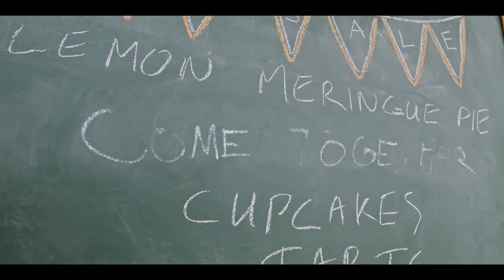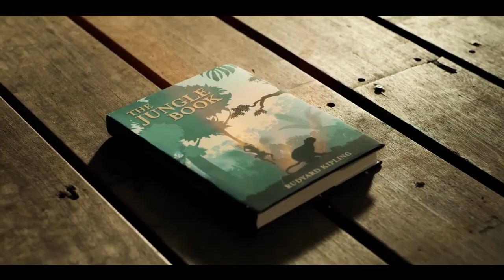Apple TV+'s Ghostwriter Q&A | SeriesFest: Season 6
How The Daytime Emmy Award-Nominated Apple Original Series Has Been Reimagined For Today's Multigenerational Audience

Panelists: Luke Matheny (Series Executive Producer, Writer and Director; Academy Award-Winning and DGA-Nominated Director) and Kay Wilson Stallings (Series Executive Producer; EVP, Creative Development & Production, Sesame Workshop)
Moderator: Marah Eakin (AV Club)

Since its premiere on Apple TV+ on November 1, 2019, Apple original series Ghostwriter has garnered eight Daytime Emmy nominations – tying legendary children’s show Sesame Street for the most nominations for a kids’ program this year – and claimed a highly-coveted 2020 Prix Jeunesse Children’s Jury (Fiction) Prize, Parents' Choice Gold Medal Award and recognition from Common Sense Media.

A reimagining of Sesame Workshop’s original ‘90s series, this modern iteration was well-primed for the unexpected challenges of distance learning faced by families across the globe. Its core aim is to expand kids’ exposure to various forms of literature, encouraging them to find fun in reading different genres. It secondarily drives increased vocabulary skills, reading comprehension, and literacy fundamentals. Join SeriesFest for an in-depth conversation with Luke Matheny, Oscar-winning and DGA-nominated writer/director and Executive Producer, Writer and Director of Ghostwriter; and Kay Wilson Stallings, Sesame Workshop’s SVP, Creative Development and Executive Producer of the series, about rebooting this fan-favorite franchise for today's families, the inclusion of diverse storytellers of new and classic literary works, and how Ghostwriter continues to spotlight literature as an enduring and engaging art form.